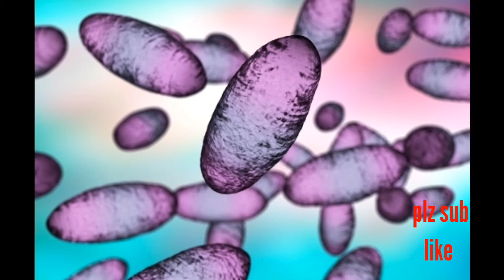చైనాలో మరో కొత్త రకం వ్యాధి బుబోనిక్ ప్లేగు వ్యాధి ఎలుకలు తినటం వల్ల ఈ వ్యాధిchina virus bubonic pla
చైనాలో మరో కొత్త రకం వ్యాధి బుబోనిక్ ప్లేగు వ్యాధి ఎలుకలు తినటం వల్ల ఈ వ్యాధి
 china virus bubonic plague